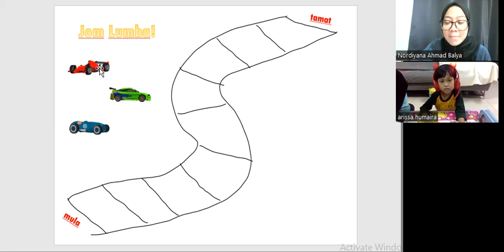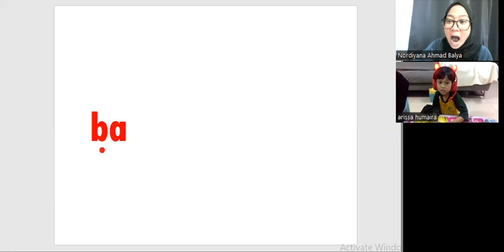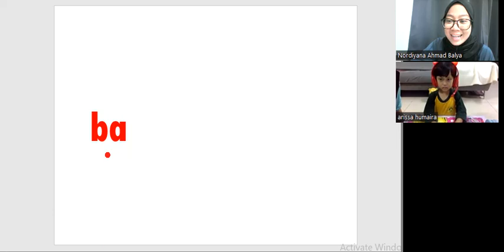KelasMembacaOnline.com - Arissa - WZ205 - 5T4B - Bacalah Anakku Buku 1 - 10 sesi